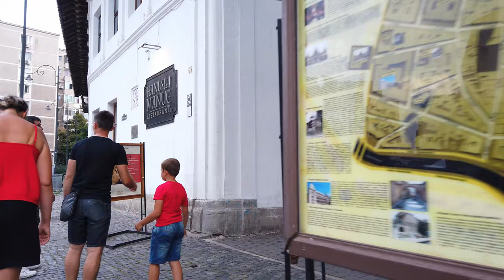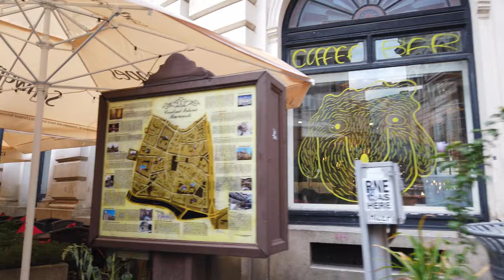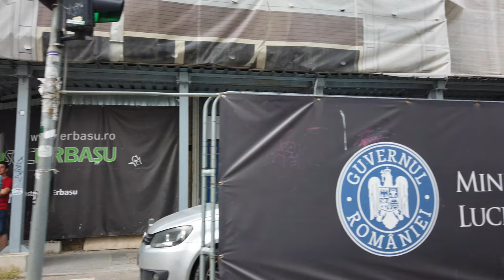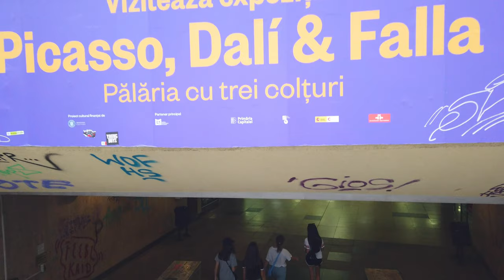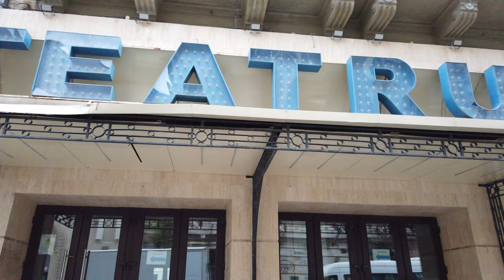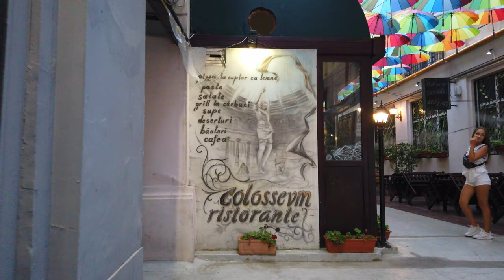BUCHAREST, Romania 🇷🇴- 4K 60fps (UHD)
We are in Bucharest, Romania. Bucharest is known as the "Paris of the East". The city has interesting architecture and saw improved development after joining the EU. Many of its historic buildings were demolished during the Communist era.

The city is becoming more popular with tourists as an affordable destination.

We are walking from the center northwards on this tour.